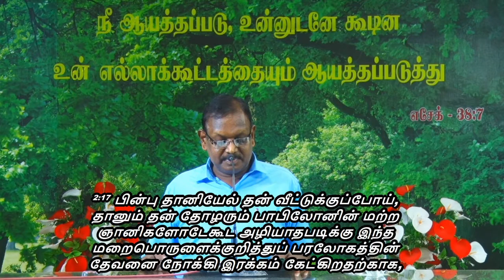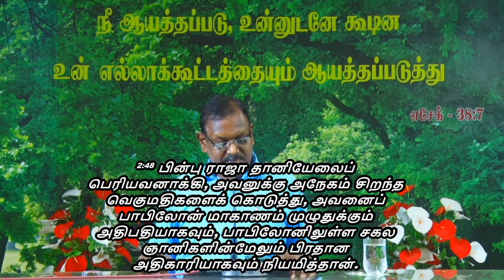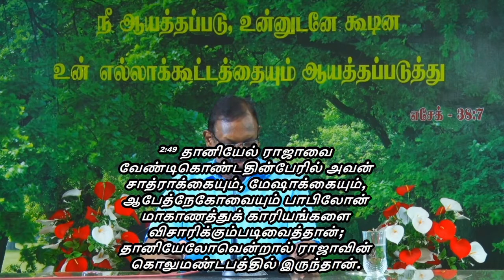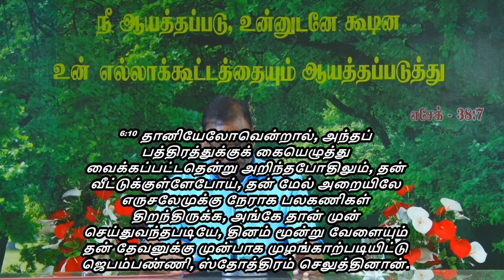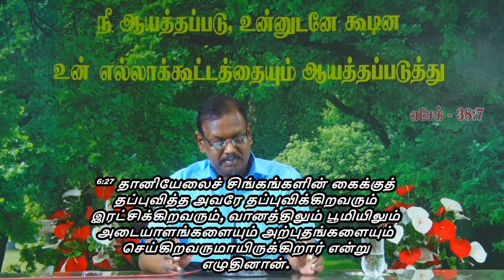18-10-2020 || SUNDAY SERVICE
MESSAGE BY PASTOR P.S STEPHEN